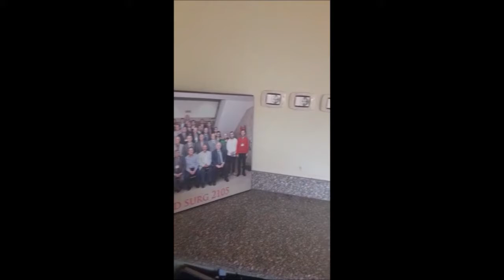Alexandria, Egypt, Summer 2020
The beaches of Alexandria in Summer 2020